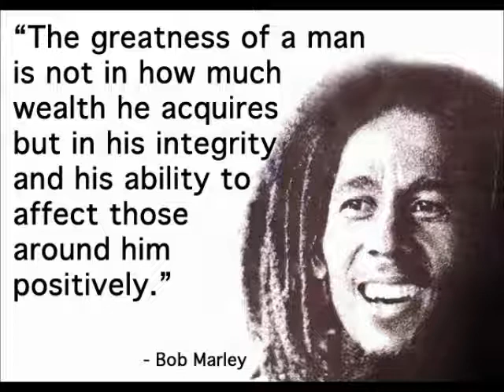Fast Reggae - Free Drum Beat 100 bpm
I put some bass and horns for you with studio one. just wanted to put up so everyone who wanted to play over it could have some fun!